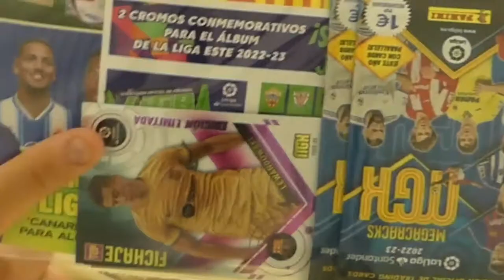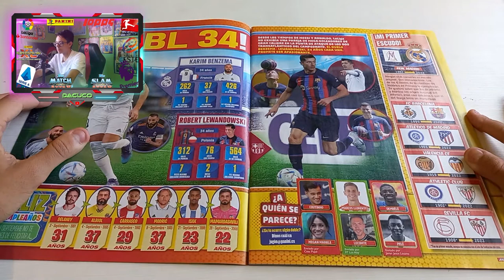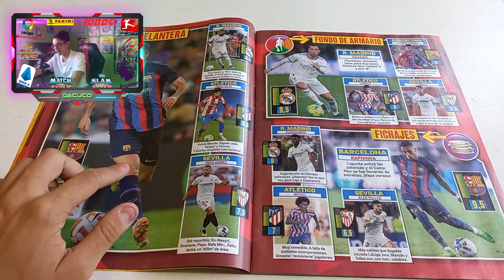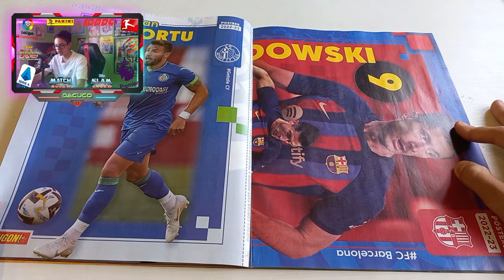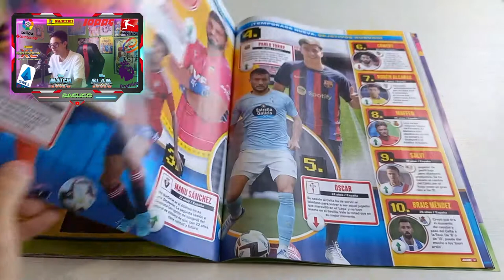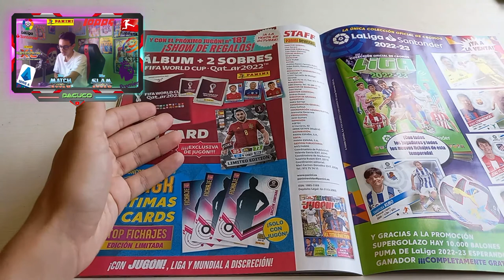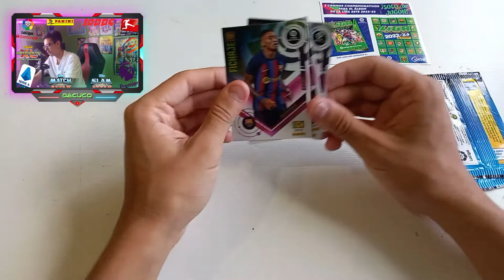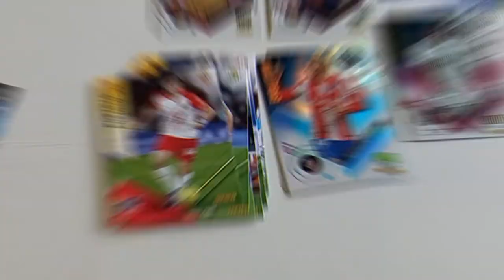UNBOXING REVISTA JUGÓN Nº186! | Dacuco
A pesar de que haya salido con retraso (salió a la venta el 15 de septiembre cuándo normalmente sale a principios de mes), nosotros ya hemos adquirido la nueva Revista Jugón, la 186, dónde contiene mucha información acerca del fútbol español e internacional.

Y como regalos de esta nueva revista tenemos los dos cromos commemorativos de Liga Este 2022-23 + las ediciones limitadas (Top Fichaje) de Lewandowski y Rapinha (FC Barcelona) y Rüdiger (Real Madrid), todas ellas del Real Madrid + dos sobres de Megacracks 2022-23.

En el próximo vídeo traeremos más material de Megacracks 2022-23 e introduciremos la colección de pegatinas del Mundial de Qatar 2022 en el canal, ¡así que seguid apoyando estos vídeos para poder traer más contenido en el canal! :)

@panini @LaLiga Santander

Marcas de tiempo:

00:00 Intro
01:33 Apertura Revista Jugón nº186
14:03 Cromos commemorativos Liga Este 2022-23
15:08 Ediciones Limitadas (Top Fichaje) de Megacracks 2022-23
16:05 Apertura dos sobres de Megacracks
18:19 Outro

Dacuco